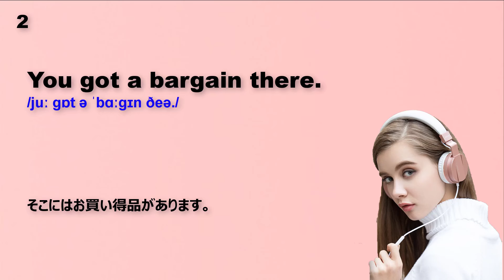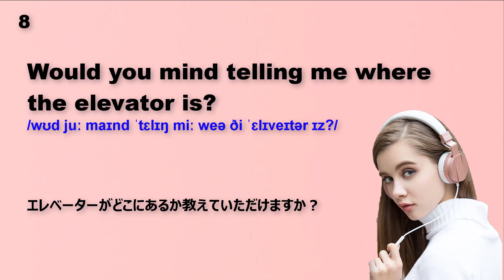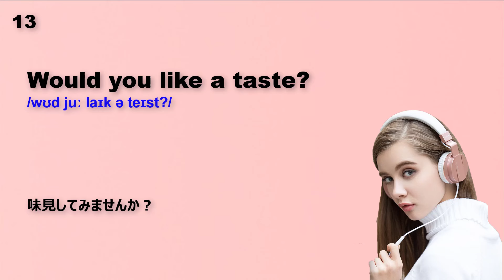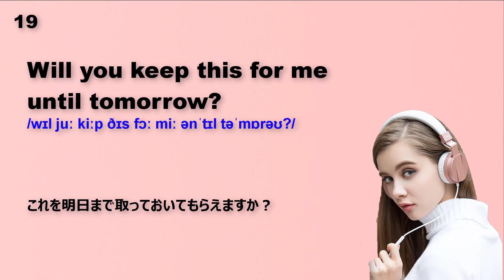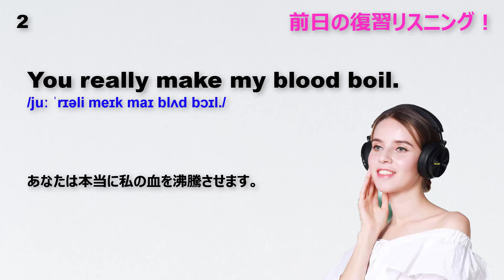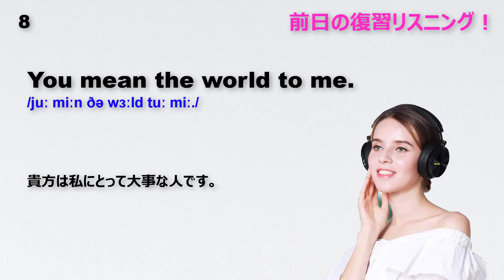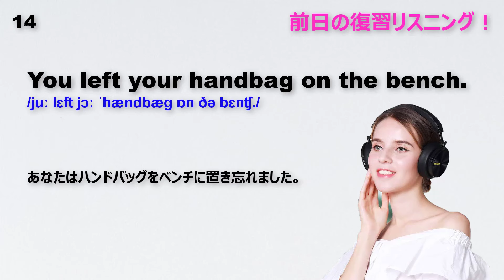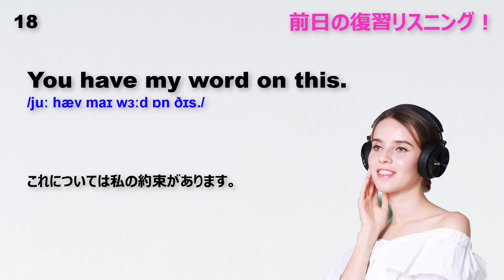基礎英語リスニング①毎朝英語ルーティン Day22★Week4★180 Days English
Learn English with me!!! America English Learning.
♥♥♥Please Like, Sub for a lot news video  ♥♥♥
Love all.